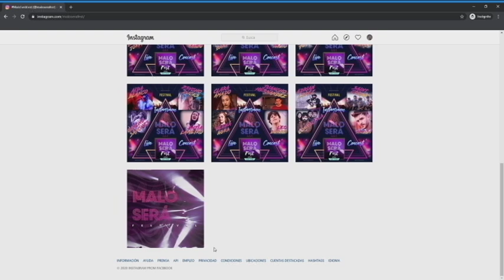Coronavirus: Reportaje festival música Malo Será, músicos de toda Galicia por Instagram 2 4 20